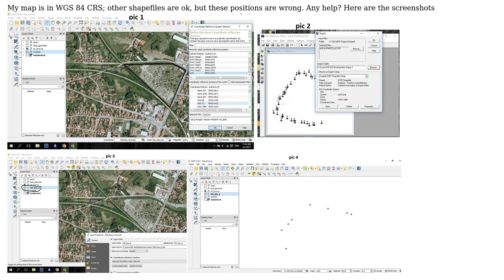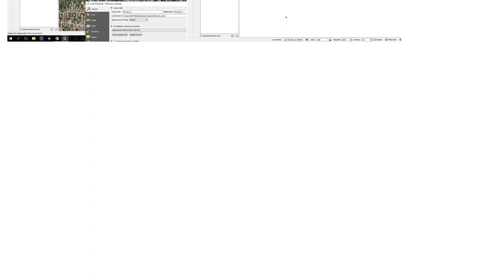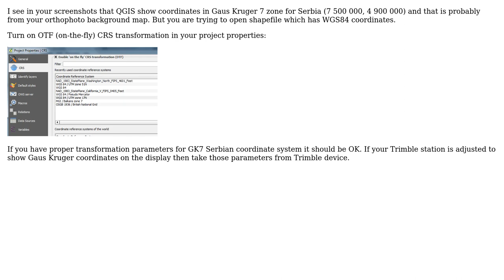GIS: Loading point shapefiles from Trimble GPS in QGIS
With thanks & praise to God, and with thanks to the many people who have made this project possible! You are responsible for your own actions.